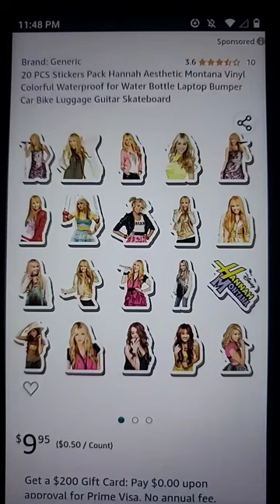hannah montana xavier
Ever wonder why colleges use GPAs, ACTs, and SATs for purposes of admission, or how supply and demand play out on a freeway, or what price has to do with being late to class, or how you might end up paying for good weather? ECONOMICS, 13E answers these questions and many more as this book opens up the world of economic analysis. This edition offers more detailed coverage of how economists build theories to explain everyday life than any other principles of economics text on the market. Memorable examples from pop culture illustrate the unexpected places economics occur and show you how economic forces link to every day events. This edition offers complete video assets to assist you in learning economics. There are short video lectures to assist you with key economic concepts and theories. In addition, Video Office Hours (longer video lectures) is a digital video asset that answers questions that students often have for their instructors during office hours. There are also videos assets - such as What�s Wrong with this Diagram? �Working with Diagrams� and �Progression Graphs� that assist you in learning and working with all the diagrams that are in an economics principles course. A new Adaptive Test Prep available on MindTap Enables you to assess your personal economic understanding. Powerful digital resources, including Aplia and MindTap, work with the book�s latest content to reflect today�s changing economy and equip you with a thorough understanding of contemporary microeconomics.

Published in 1785, Immanuel Kant's Groundwork of the Metaphysics of Morals ranks alongside Plato's Republic and Aristotle's Nicomachean Ethics as one of the most profound and influential works in moral philosophy ever written. In Kant's own words, its aim is to identify and corroborate the supreme principle of morality, the categorical imperative. He argues that human beings are ends in themselves, never to be used by anyone merely as a means, and that universal and unconditional obligations must be understood as an expression of the human capacity for autonomy and self-governance. As such, they are laws of freedom. This volume contains Mary Gregor's acclaimed translation of the work, sympathetically revised by Jens Timmermann, and an accessible, updated introduction by Christine Korsgaard.

The perfect science baby gift for your future genius!
The bestselling Baby University baby board book set includes educational books for toddlers written by an expert that features colorful, simple introductions to scientific principles for babies. Its approach to early learning is beloved by kids and grownups!
Included in this Four-Book Set:

Quantum Physics for Babies

Rocket Science for Babies

General Relativity for Babies

Newtonian Physics for Babies

This baby board book set is the perfect way to introduce basic scientific concepts and STEM to even the youngest scientist and makes a wonderful newborn baby gift! If you're looking for other STEM-minded boss baby toys, books, and gifts, check out the full Baby University series, including ABCs of Biology, Organic Chemistry for Babies, and 8 Little Planets.